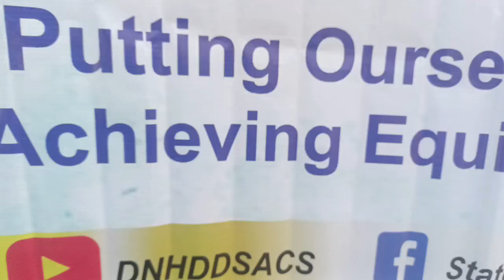Flash mob at Nani Daman Bus Stand by RRC Govt. Nursing College on observance of World AIDS Day 2023.